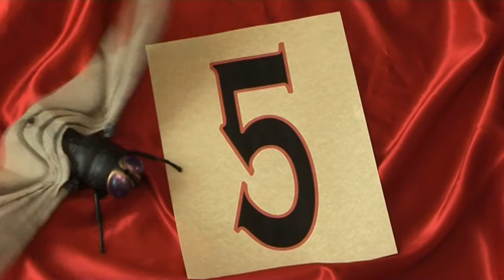Operation LOL : The 7 Sins of Facebook Sin #5 Annoying Profile Pics